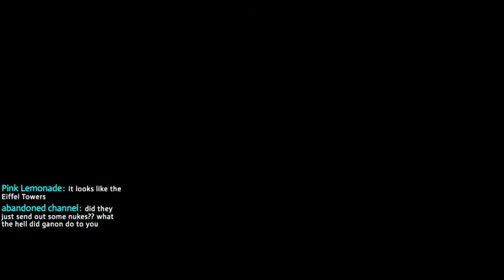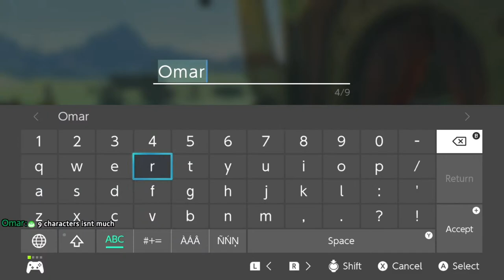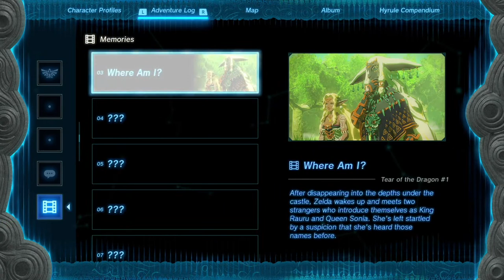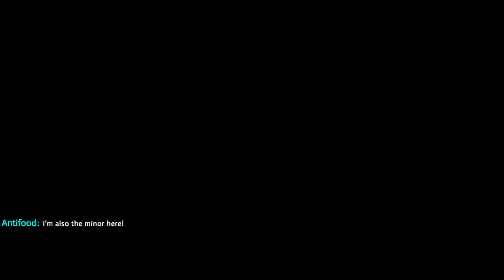I LOVE THIS GAME SO MUCH!! First Playthrough!!!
LET'S GOOOOOOO!!!

- Go to Blerp to make sound alerts happen LIVE on my stream!!
- The Splatoon 3 Pool Code is USUALLY "SplatDroid"

PlayVital Amazon US

SOCIALS

TAGS